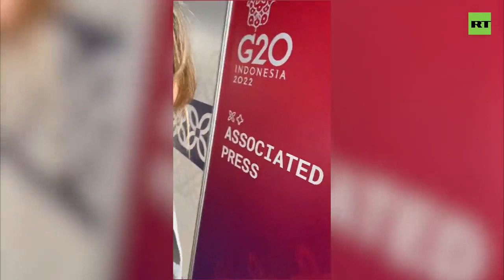Russian foreign minister Lavrov being hospitalized in Indonesia turned out to be fake news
Russian journalist Maria Finoshina went to the AP booth at the G20 summit press center in Bali to try to figure out what source they used when they published news of Foreign Minister Lavrov being hospitalized in Indonesia (Which turned out to be fake).